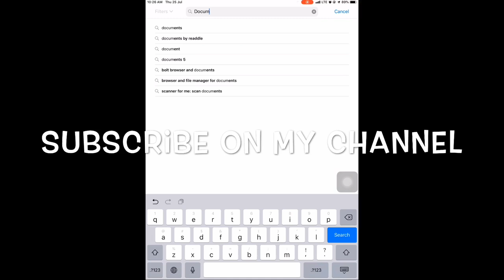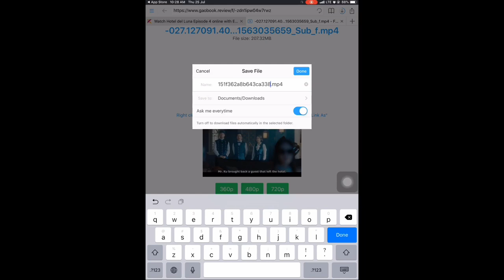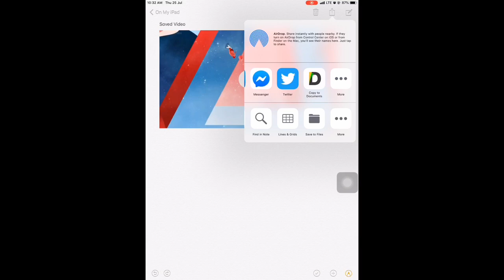How to download kdrama on your phone/iPhone and in your camera roll